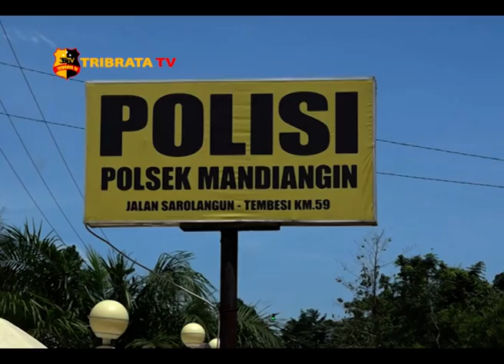DAMPAK TAMBANG BATUBARA PT. MINIMEX DI SAROLANGUN JAMBI KIAN MERESAHKAN